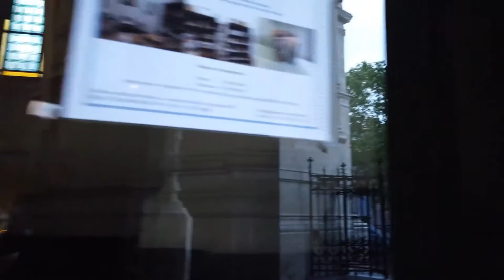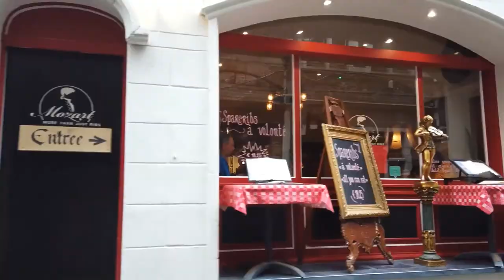BRUSSELS City Tour/Belgium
Camera: Osmo Pocket in 4K60
Travel Bag: Wildcraft Rucksack
Mic: Zoom H1

Brussels is the capital of Belgium and home to the European Union headquarters.

The weather turns rainy on our stroll around the city centre (in June 2019). We walk to the Grand Place first and check out some impressive buildings like the Brussels Stock Exchange as well.

We have a peek inside the Sainte-Catherine church before we head North of the city centre towards the DeBrouckère square. On our walk back South we see the plenty of restaurants and pubs which Belgium is famous for. The Royal gallery shopping shopping arcades in central Brussels is also nice to see on our way Jeanneke Pis - the girl counterpoint to the famous Manneken, where we started our tour.

Places shown in the video(in the same order) :
Manneken Pis
Rue des Grands Carmes
Around the Grand Place
Brussels Stock Exchange
Rue Auguste Orts
Rue Sainte-Catherine
Place Sainte-Catherine
DeBrouckère
Place de la Monnaie
Rue des Fripiers
Bar and Restaurant Quarter
Grand Place - Grote Markt
South to Norther Centre
Royal Gallery
Rue de l'Ecuyer
Rue de la Fourche
Towards Jeanneke Pis